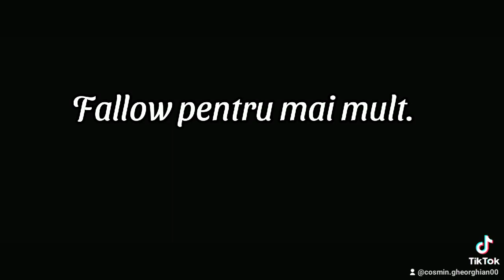DE Unde Ai Învățământ să ÎNJURI🗿🤔???